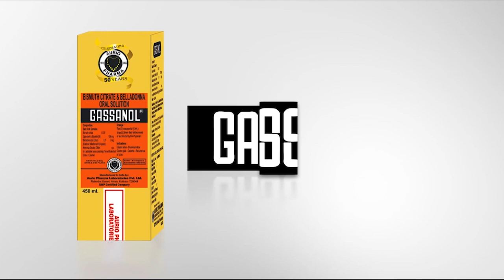সিপিআইএম ছেড়ে ১০২ পরিবারের ৬০০ ভোটার বিজেপিতে।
রাজ্যের বিভিন্ন প্রান্তের শ্রমিক শ্রেণীর ১০২ পরিবারের প্রায় ৬০০ ভোটার সিপিআইএম ত্যাগ করে রাজ্য বিজেপির সদর দপ্তরে এসে গেরুয়া শিবিরে যোগদান করল।